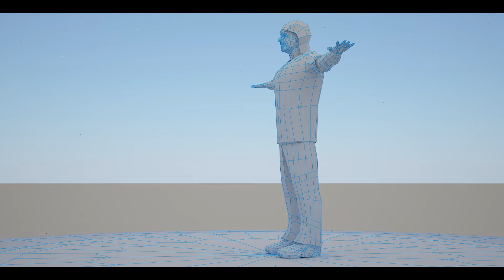Character | 3D Modelling | New Work | AS Bhatia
3D Character Modelling
Created By: AS Bhatia
Software Used: Autodesk Maya